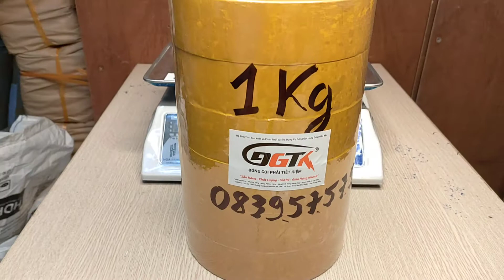Băng Dính 1kg Lõi Nhựa 3mm Màu Nâu Đục _ DGTK 0839575757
Băng Dính Đục 1kg  - Băng Dính Nâu Đục 1kg

Lõi : Lõi Nhựa Mỏng Nhất 3mm

Siêu Dai Siêu Tiết Kiệm

Băng Dính Trắng Cuộn To 1kg Siêu Dai Siêu Tiết Kiệm Sử Dụng Đóng Gói Hàng Hóa, Dán Thùng, Đóng Thùng vv.

Thương Hiệu: Băng Dính DGTK

Nhà Phân Phối: Chợ Vật Tư Dụng Cụ Đóng Gói Online - Đóng Gói Tiết Kiệm .Vn

Tổng Đài Tư Vấn Bán Hàng 1 : 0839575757
Tổng Đài Tư Vấn Bán Hàng 2 : 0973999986